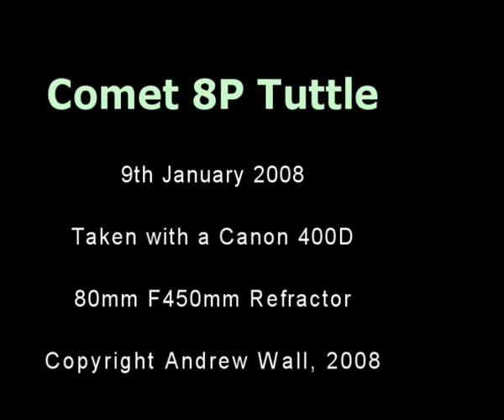Comet 8P Tuttle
Series of images taken by me with my Canon 400D and 80mm F450mm Refractor of the Periodic Comet 8P/Tuttle.